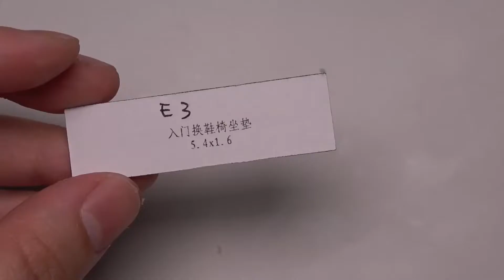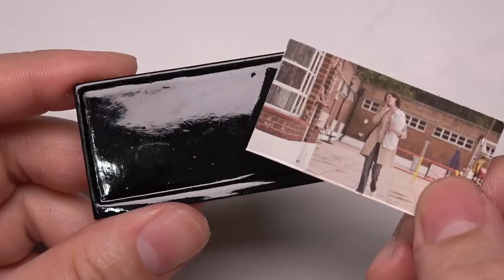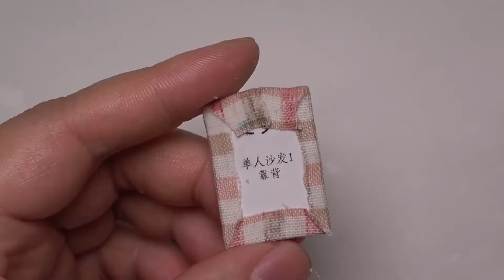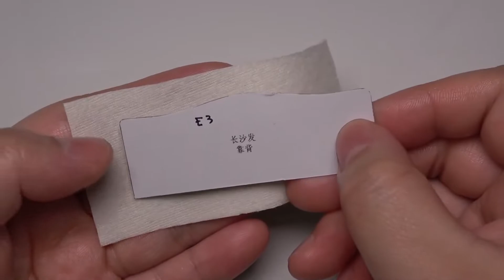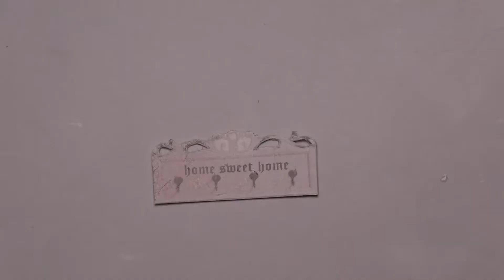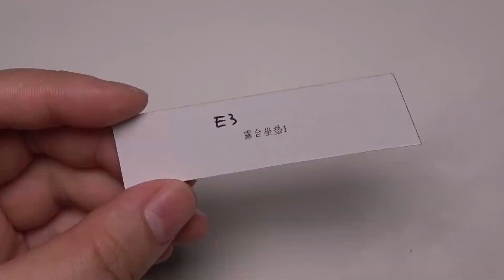DIY Miniature House Kit New Zealand Queenstown 뉴질랜드 퀸스타운 미니어처 하우스 ミニチュアハウス 新西兰皇后镇